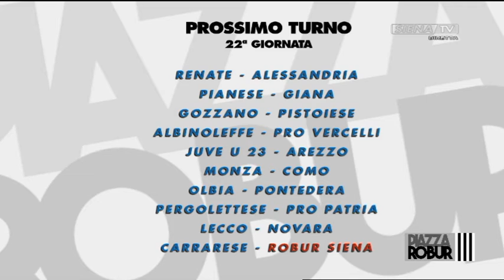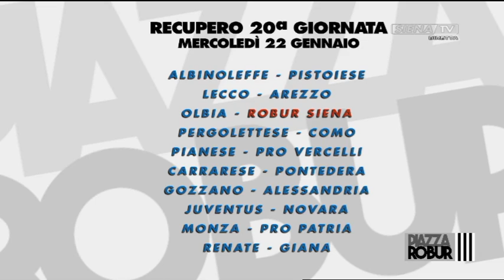PIAZZA ROBUR 16-01-2020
UN PROGRAMMA A CURA DI DARIO DI PRISCO

OSPITE IN STUDIO LORENZO MULINACCI